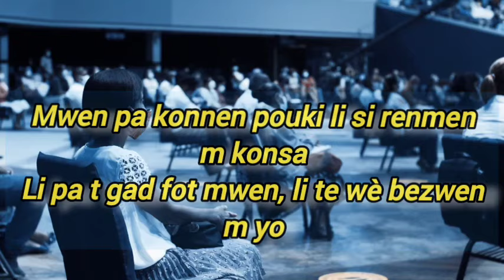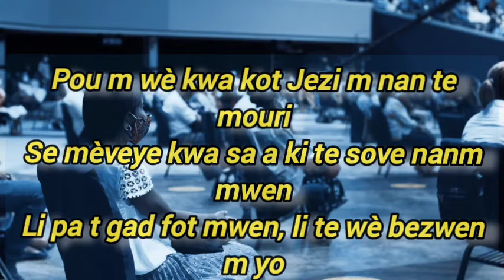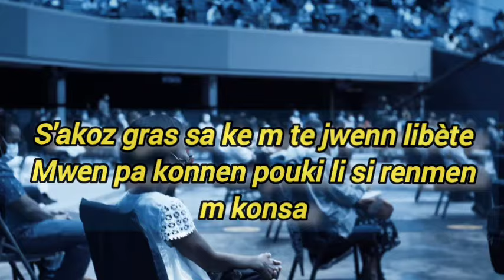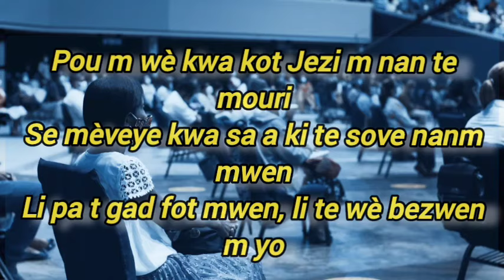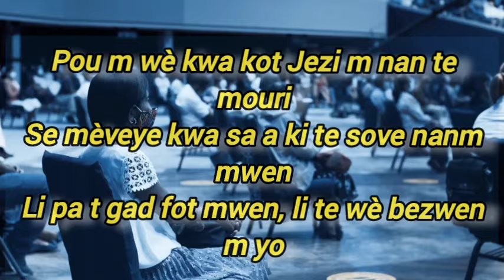GRAS SAN MEZI APE TOUJOU CHAN LOUWANJ MWEN